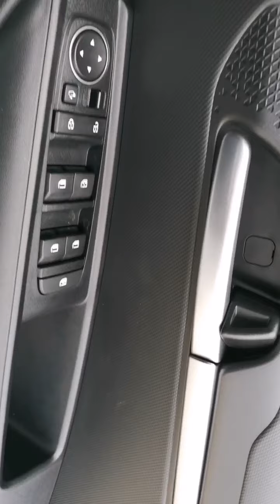Difference between kia sonet htk plus and htx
This video is about kia sonet compact suv. Here you will find Differences between kia sonet htk plus and htx variants.
Ex showroom price is 949000 for HTK PLUS (DIESEL MANUAL, PETROL 1 ltr IMT)
999000 inr for HTX (Diesel manual and 1 ltr turbo imt)

There are 15 differences between HTK PLUS and HTX MODELS of Kia sonet.
Here is the list of some features which HTX variant has over htk plus :-
1. Electric sunroof
2. Cruise control
3. LED Headlamp
4. LED DRL/ Heartbeat LED Tail lamp
5. D cut steering wheel
6. Leather wrapped steering and gear knob
7. Rear seat Armrest
8. Adjustable rear seat headrest
9. ISO fix child anchor
10. Dual muffler design (rear)
11. Diffuser fin rear skid plate
12. chrome outside door handles
13. side door silver garnish
14. BEIGE & BLACK interior
15. smart key with Engine start and stop function
16. push button start and stop